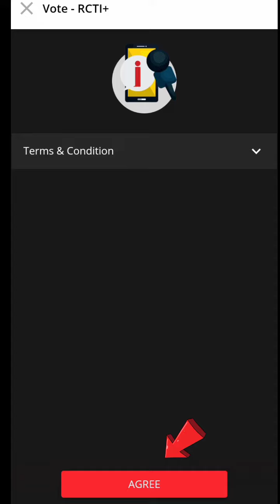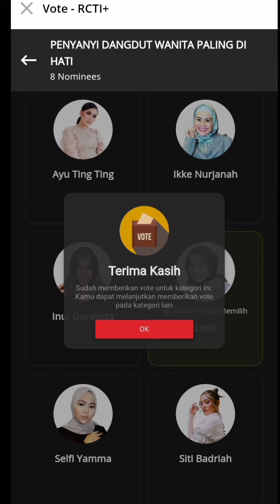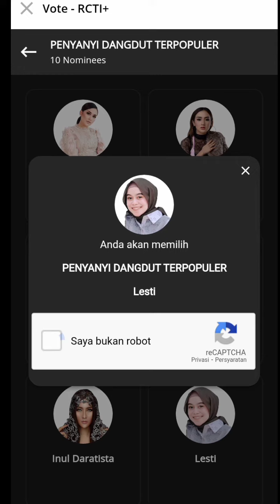LESTI & LESTYLOVERS MASUK NOMINASI ADI 2020 | Beginilah cara vote di Aplikasi RCTI+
Supaya Channel ini bisa terus berkembang dalam memberikan informasi-informasi tentang LESTI baik onair maupun offair.

Nantikan Video Video Keseruan Lain Nya Tentang LESTI & Kegiatan LESTILOVERS BOGOR Di Channel Ini